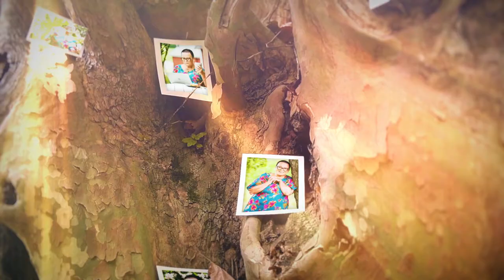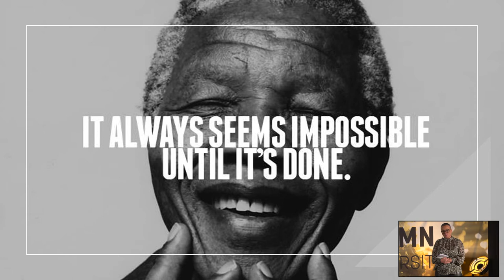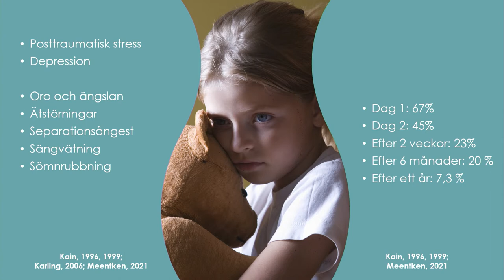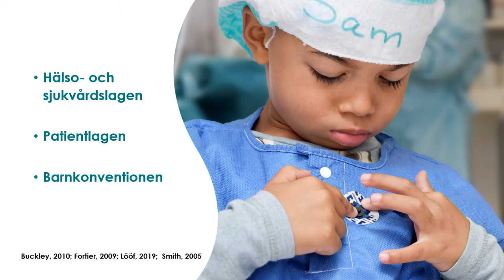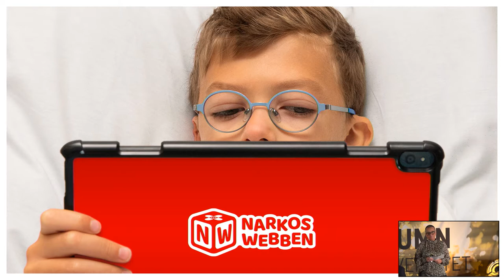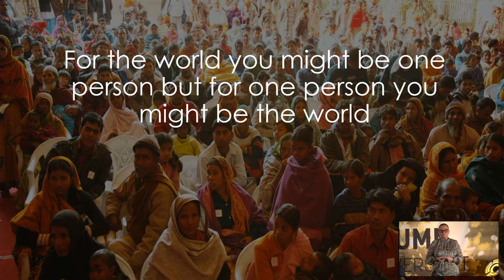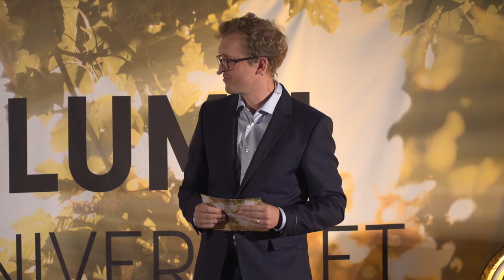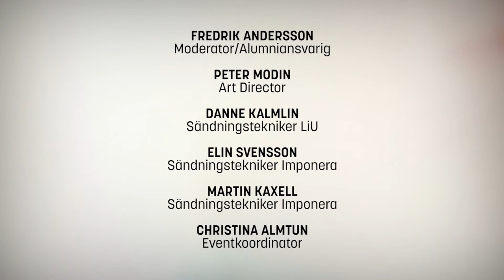Årets Alumn 2022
Se hela livesändningen från Årets Alumn 2022 där vi får lyssna till inspirerande berättelser om engagemang, karriär och att välja väg efter utbildningen.

Sjuksköterskan Gunilla Lööf har i över 25 år kämpat för barns rätt till bra förberedelser inför möten med sjukvården och bland annat grundat den innovativa vårdsajten Narkoswebben.

Konstnären och filmregissören Salad Hilowle arbetar för att människor med afrikanskt ursprung ska bli en självklar del av svensk kulturhistoria.

I år delades utmärkelsen Årets Alumn ut på Campus US. Sändningen pågick mellan klockan 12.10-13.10.